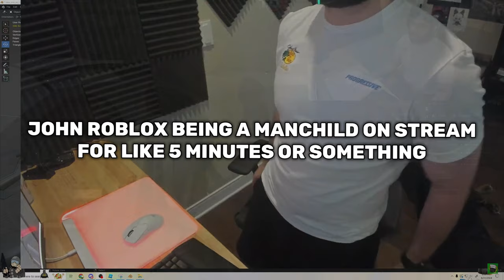JOHN ROBLOX being a MANCHILD on stream for like 3 minutes (part 2)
only in ohio lega- im not finishing that sentence

0:00 Intro
0:10 Brainrot Session
1:20 John is a Manchild
2:45 Outro (Subscribe!)

Music Used
Hyadain, Yusuke Itagaki, Tomoyuki Otake - なりたい自分、彼女
@officialphoqus - Fill Them With Lead
@officialphoqus - Shellshock
@officialphoqus - Stardust